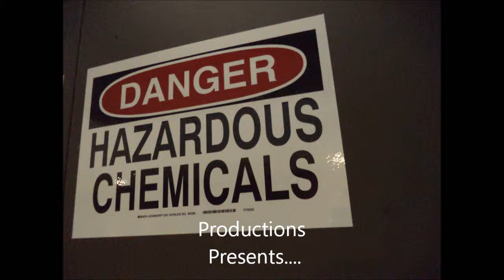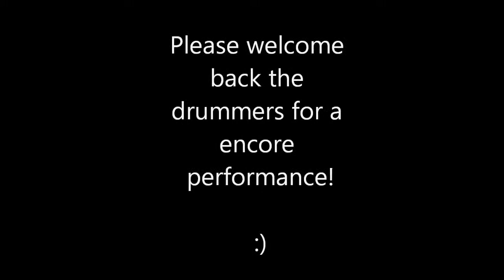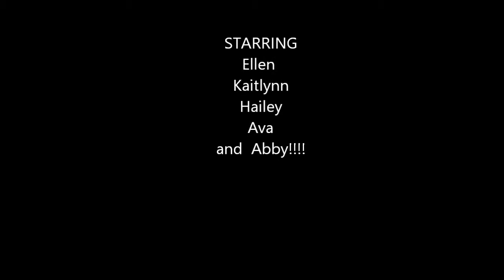5 Drummers (A girl group)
Introducing the 5 Drummers!
The second video in the drumming series.